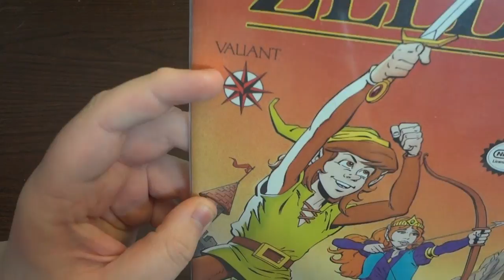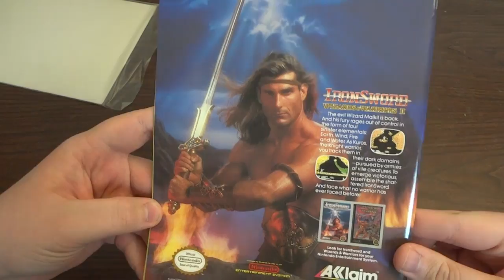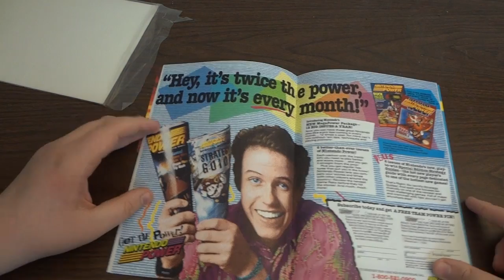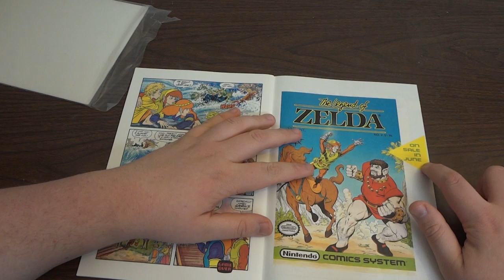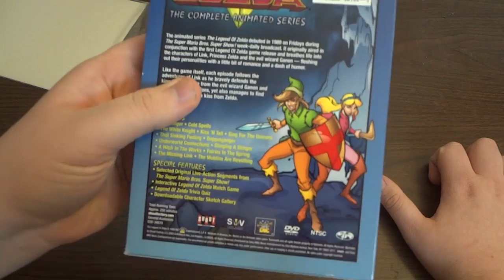MC Gamer's Zelda Collection - Valiant Comic Series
Today we pull a comic book out its sleeve and talk about how it relates back to the cartoon series!

▲  General Information
Currently, I create videos on my custom-built computer that has an i7 2600k processor, 16GB of RAM and a GTX 580 graphics card. I record my console gameplay using the Blackmagic Intensity Pro capture card which I later edit using Adobe Premiere Pro CS5.5. I also use Audacity and Adobe After Effects for additional post-production work. I currently use a Rode Podcaster microphone. I am an entrepreneurial geek who is running a non-profit organization in my home state of Pennsylvania. I enjoy chicken.

▲  Video Credits

Music used is the "Theme of the Zelda 25th Anniversary Orchestra"